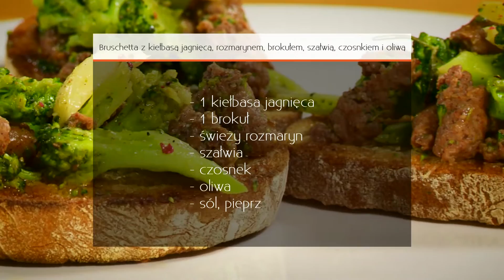Bruschetta z kiełbasą jagnięcą